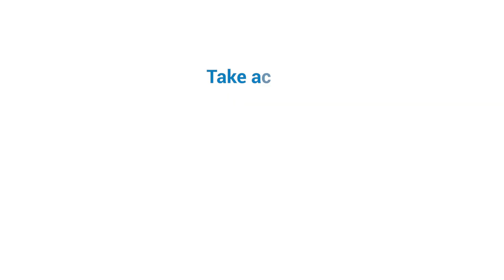Our Champions: Maria Gulhegina - Pledge in Russian